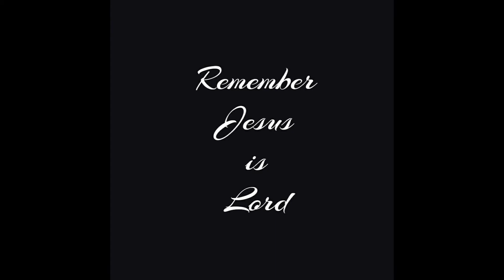Caribbean Banana Fritters (Short Version)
I grew up as a young girl in the Caribbean. Banana fritters were always a delight breakfast treat or simply a light evening treat in our home and many of the other homes around the island. Made with simple ingredients and a whole lotta lotta LOVE!!! From the Keeping Your Head Above Water Meal Series.